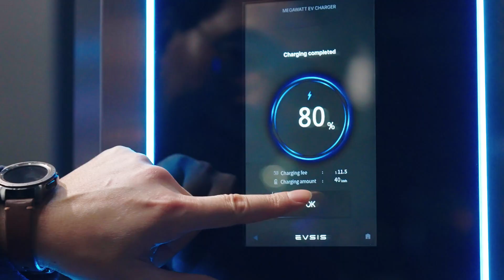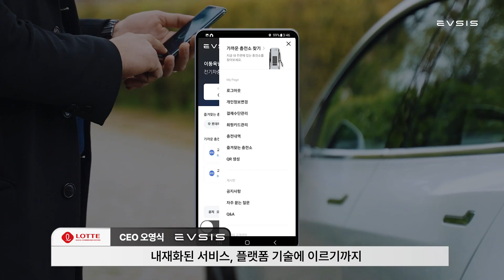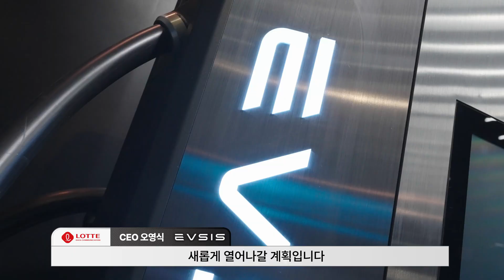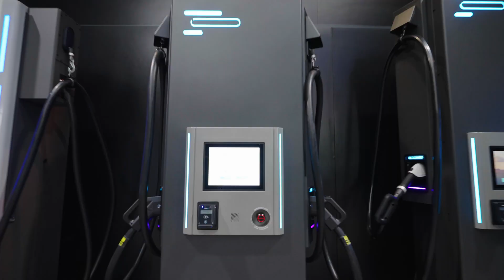[CES2024] 상상하는 그 이상을 충전해줄게 (Feat. EVSIS) Charge things more than you can imagine (feat. EVSIS)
"Enough Dreaming, Time to Board."
EVSIS for Eco-friendly Mobility

친환경 모빌리티는 일반적인 전기 충전으로 된다?? 땡! (x)
롯데가 여러 분야에서 구축해가고 있는
지속가능한 미래 생태계.

그 중 EV-C, IT/DT 기반 모빌리티 미래 모습의 일부를
EVSIS 오영식 대표이사가 보여드립니다

EVSIS for green mobility

Eco-friendly mobility equals common electric charging? (X) No!
LOTTE is building a sustainable future ecosystem in various fields.

Mr. Young-sik Oh, CEO of EVSIS, shows a part of the future of EV-C and IT/DT based mobility.